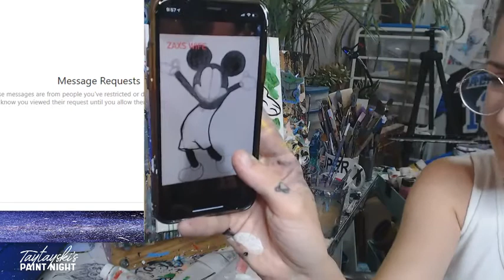Step by Step Paint Mickey (& hangout) with Taytayski!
Come hangout in the recording of Thursday August 14th''s live stream, and learn step by step how to paint Mickey himself!! Please read ahead here for a supply list, quick jumps to get to specific parts of the painting and other information you need before you start. I apologize in advance for being a little all over the place this stream :p We still had a good time haha!

QUICK JUMPS:

16:30 to go right to the start of the painting
54:15  to go right to filling in
1:08:55 to go to painting the background
1:19:03 to go right to painting his face
1:25:55  to go right to painting his pants
1:28:39 to go to the shoes
1:31:50 to go to outlining/ face
and the rest is just pure madness :P

SUPPLIES:
In this case I used:

*11x14 inch stretched Canvas from Michaels

*Acrylic paints:
White
Black
Red
Yellow

Green for background but you can use any color!

I can't stress enough that we can make anything happen with minimal supplies. Some people do it with markers, watercolors, pencil crayons, construction paper instead of canvas and not everyone has every color. We can use whatever you have at home BUT the class is ultimately taught with acrylic painting in priority so I would suggest using it ( if you have that option of course) for best results.